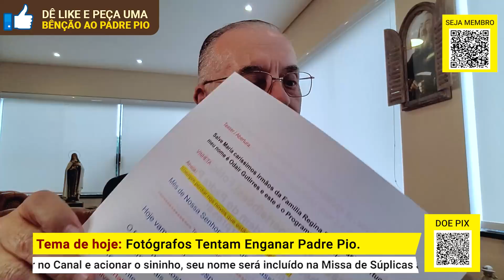Fotógrafos Tentam Enganar Padre Pio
Você já ouviu falar de mais esta peripécia do Santo Padre Pio? Desses fatinhos podemos tirar muitas lições para nossa vida espiritual. Assista e pense um pouco.

SEJA UM FILHO PROTEGIDO DO PADRE PIO --- Faça sua inscrição e Ganhe uma Linda Estampa de Nossa Senhora de Lourdes, já Benta - LIGUE: 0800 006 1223 ou (de segunda a sexta-feira, das 08:00 às 18:00), se você estiver no Brasil. Ou acesse o site seguro

CASO QUEIRA ENVIAR UMA DOAÇÃO ESPONTÂNEA, SEGUEM OS DADOS:
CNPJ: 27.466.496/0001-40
Banco Bradesco (237)
Ag. 0108
C/C: 8184-1

Ag. 0228
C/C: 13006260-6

PARA ENVIAR DOAÇÕES ESTANDO FORA DO BRASIL, SEGUEM NOSSOS DADOS:

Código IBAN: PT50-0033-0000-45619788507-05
Código Swift: BCOMPTPL
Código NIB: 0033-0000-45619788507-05